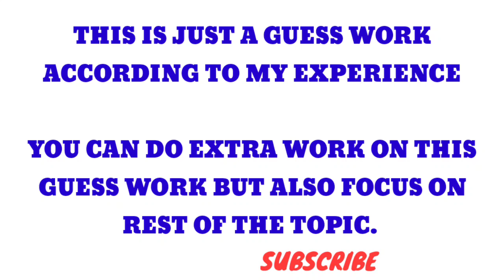IELTS 29 JANUARY 2022 EXAM PREDICTION WITH 7.0+ BANDS TIPS|| NEW CUE CARDS BY SURAJ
THIS IS JUST A GUESS WORK, PLEASE FOCUS ON YOUR PREPARATION.